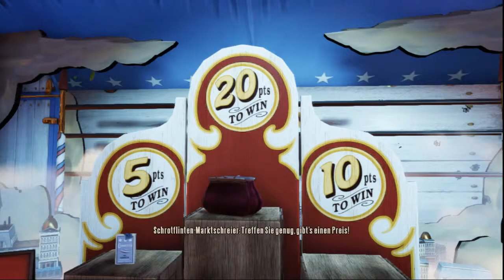Bioshock Infinite #04 [Deutsch][HD] Der Jahrmarkt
Der Jahrmarkt ist einfach zu gut :D